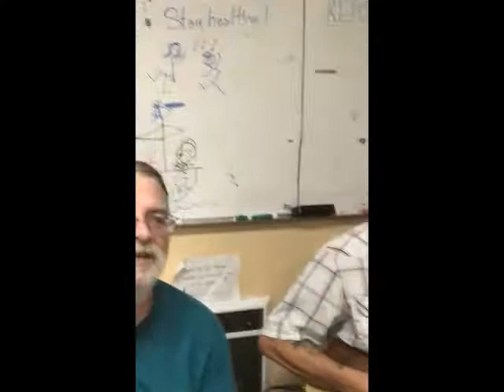Autograph KFOK radio spot live 2018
Dave sings this one - makes me tear up.  Lovelorn?